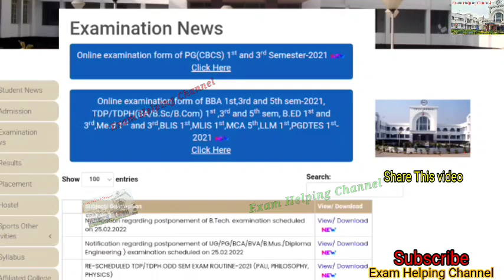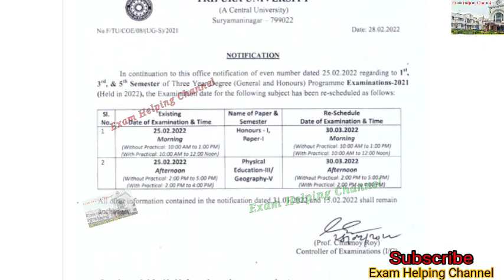পরিবর্তিত পরীক্ষার তারিখ / দেওয়া হয়নি এখনো ওয়েবসাইটে / Tripura University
1st, 3rd & 5th semester exam 2021 (Held in 2022)

Tripura University 1st, 3rd & 5th Semester Examination 2021 (Held in 2022)

নোটস এর জন্য যোগাযোগ করে নিতে পারো
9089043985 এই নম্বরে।